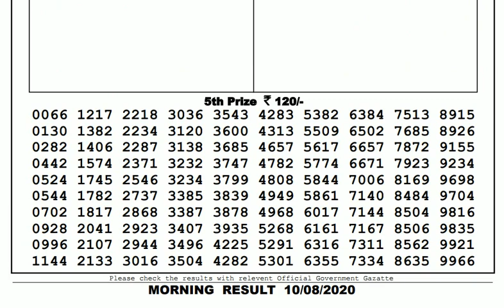Lottery Live I Lottery Results I Sombad Lottery 11.55am 04.00pm 08.00pm gdn